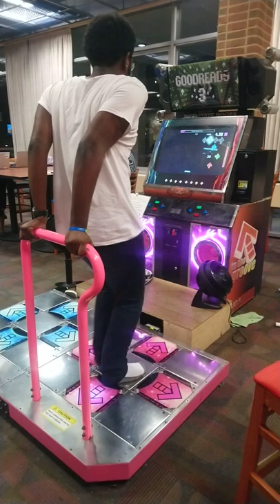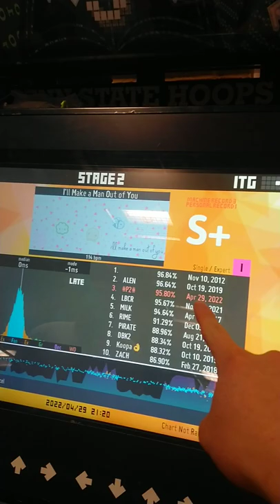Crash Cringle is being a man...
...that I aspire to be

DOWNS 3